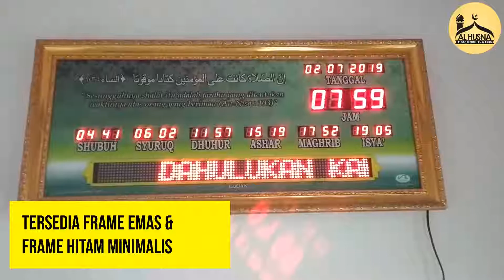Jam Digital Masjid Jadwal Sholat AL HUSNA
Percayakan Jam Digital Masjid Timer Iqomah Adzan Running text dengan Kami Alhusna yang dapat diatur pada android Anda sendiri.
Jam Digital Masjid Otomatis Jadwal akurat hingga100 th, akan memudahkan pengurus masjid untuk menyelenggarakan sholat berjamaah secara tertib dengan jeda iqomah dan tepat waktu.
Kami adalah Pusat Kebutuhan Masjid. Menyediakan peralatan Kebutuhan Masjid seperti Karpet Masjid Turki dan Lokal, Jam Digital Masjid, Running Text, Partisi Masjid, Mushaf Al Quran hingga Parfum untuk Karpet masjid. Kami yang Insya Allah Telah terpercaya dan telah berpengalaman melayani seluruh pelosok masjid yang berada di Indonesia.